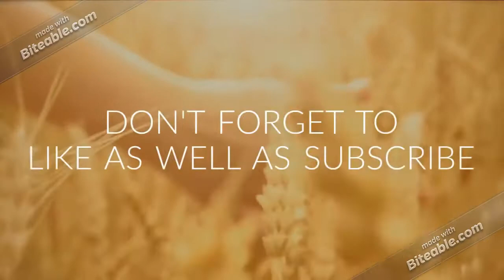बिना मेहनत के बनाए, खाए बिना रहा न जाए | POTATO POCKET | CHAKRI TIKKI | SWAAD KADAI KA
This is the grossing channel focused on the new and delicious methods of cooking so that you can love your kitchen as well as cooking.